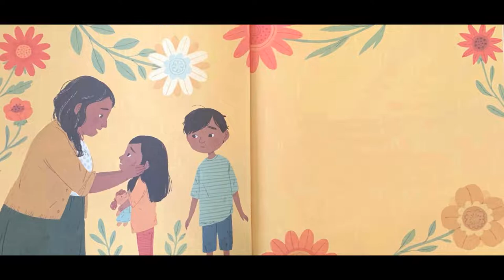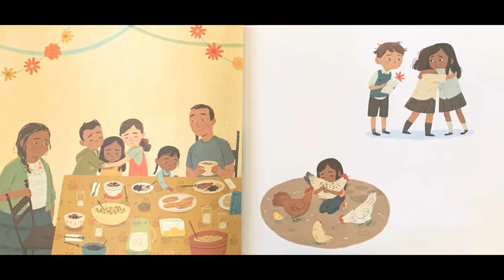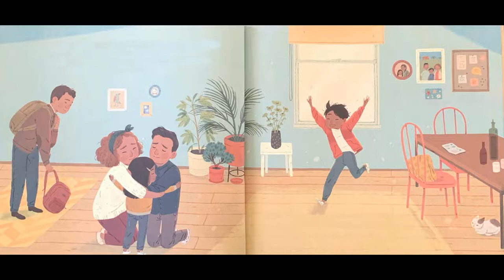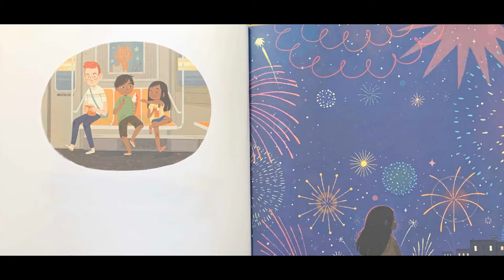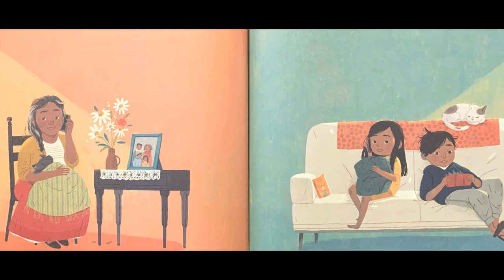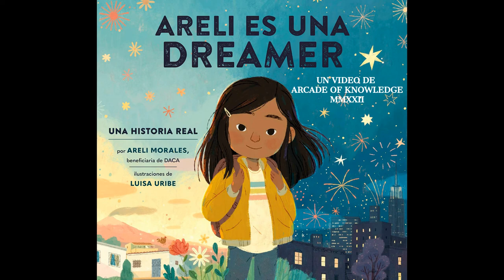Areli es una dreamer lectura en voz alta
¡Gracias por suscribirse a mi canal Arcade of Knowledge, y no olvide de activar las notificaciones para que pueda obtener información actualizada sobre mis videos más recientes de lectura en voz alta!

Disfruten el libro Areli es una dreamer: Una Historia Real, escrito por Areli Morales e ilustrado por Luisa Uribe, y leído por Mr. Alicea. ¡Puede comprar el libro en la página de Amazon o búscalo en tu biblioteca local!